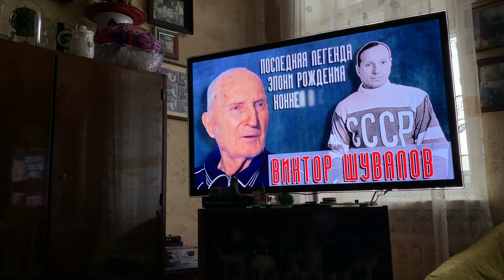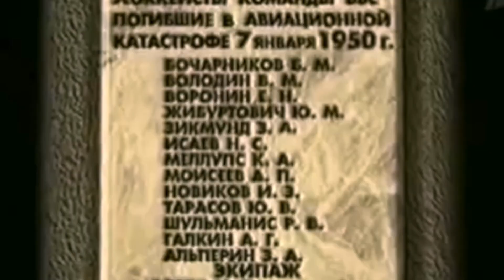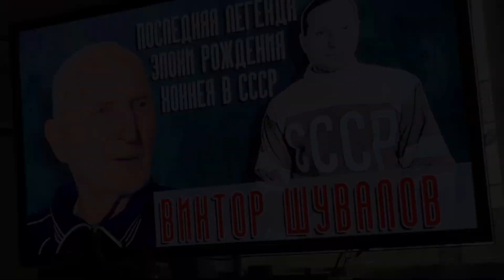"Последний из Могикан" - эмоции Виктора Шувалова от просмотра фильма про себя.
Виктор Шувалов - первый в истории нашей страны Олимпийский Чемпион (1956) и Чемпион Мира (1954, 1956) по хоккею, последний оставшийся в живых из Легенд той эпохи.
Когда я брал у него интервью для своей программы "Диалоги с Легендами", то Шувалов пожаловался, что журналисты его всегда обманывают и не передают диски/флешки с фильмами о нём и даже не могут сказать, когда смотреть программы с его участием по телевизору.

Я дал Виктору Григорьевичу слово, что я буду первым, кто лично привезёт ему созданный фильм про него и это слово сдержал.
Трудно комментировать то, что Вы увидите в этом ролике, потому что эмоции ветерана спорта дорогого стоят.

Этот ролик я сделал из съёмок своего семейного блога "Мой 2021 год" - специально создал короткую версию для плейлиста "Диалоги с Легендами" из 16-ти минутного фильма о том, как это было.
В.Г. Шувалов смотрит фильм со слезами на глазах, благодарит за его создание и говорит добрые слова про то, что "Этот материал - исторический и его надо показывать..."

Дай Бог крепкого здоровья Виктору Григорьевичу Шувалову - "Последнему из Могикан"...

Ведущий мероприятий, интервьюер Роман Акимов.
Телефон: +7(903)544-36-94 (и все виды мессенджеров)

Сообщество программы "Диалоги с Легендами" Вконтакте с возможностью обсуждения выпусков, помощи в создании новых программ, приёма Ваших вопросов для моих новых героев и.т.п.
Приглашаю Вас вступить в моё сообщество!